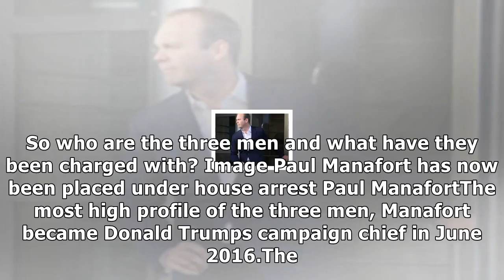Who are the three former trump aides at the centre of russia row?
Three of Donald Trumps former aides from his 2016 presidential election campaign are now facing criminal charges. Theyve been charged as part of an investigation by special counsel Robert Mueller into alleged collusion between the Trump campaign and Russia during the election. So who are the three m...